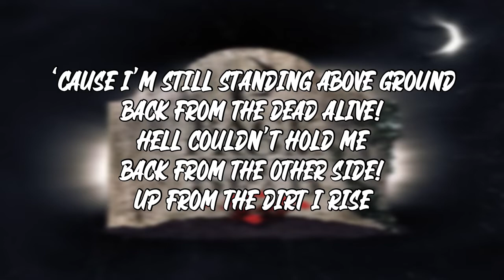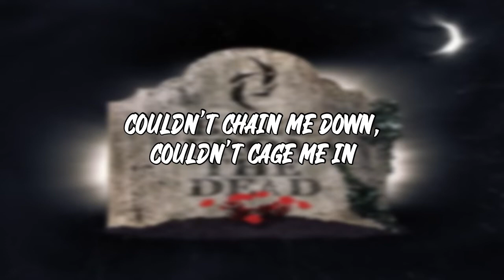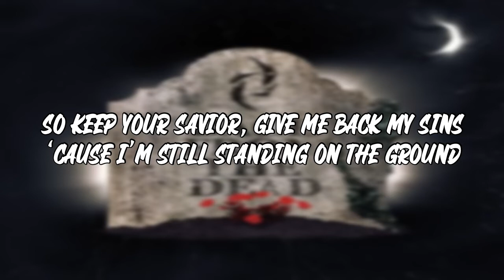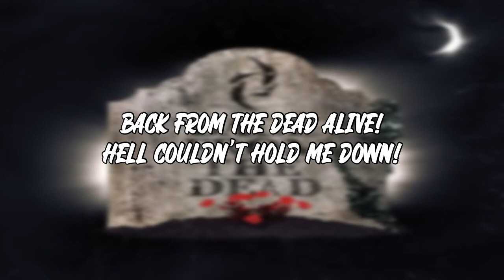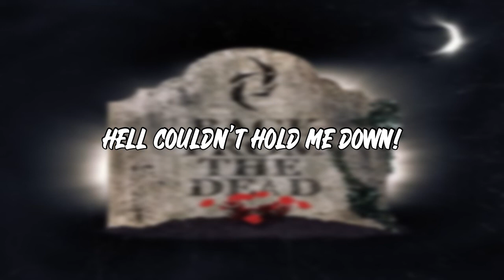Halestorm - Back From The Dead (Lyrics)